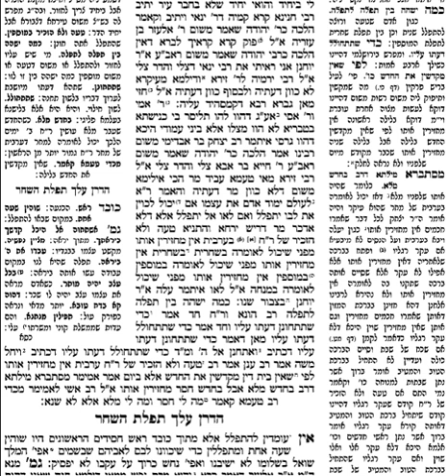Talmud Bavli-Berachot, Ch.4, Pg 30b